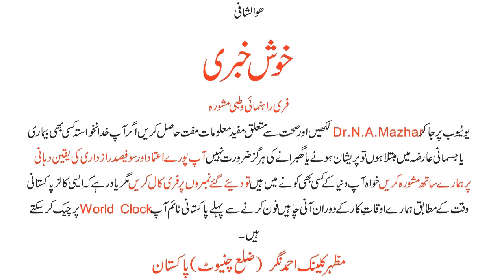Mardana Taqat Ke Liye Jau Ka Istemal